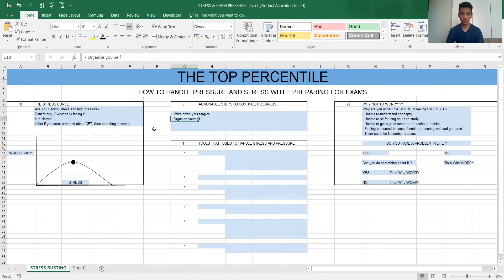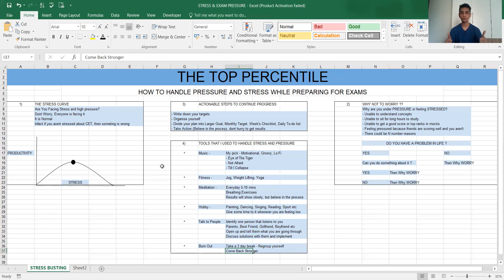Handling Stress and Pressure before CET | Harsh Shah CET '20 AIR 4 | TTP